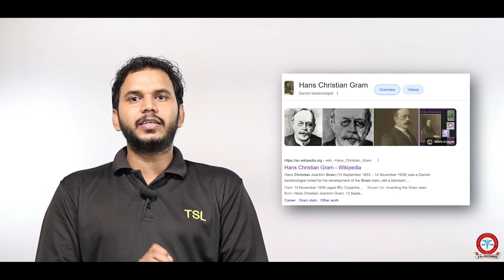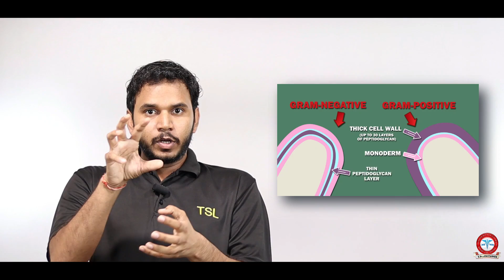Gram Staining Procedure in microbiology | Key Points Of Gram Staining | TSL (Tarun Saini Lectures)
Key Points Of Gram Staining | Gram Staining Procedure | TSL (Tarun Saini Lectures)

hello Everyone, today our topic is Gram Staining so first we will discuss the Key Points Of Gram Staining and then we also study the definition in an easy way so you watch the full video at till end

ThankYou
TSL Tarun Saini Lectures Nursing